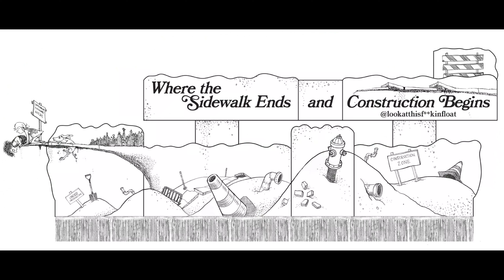Muses 2023 Float peak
the Story The for this year is Goodnight Muses